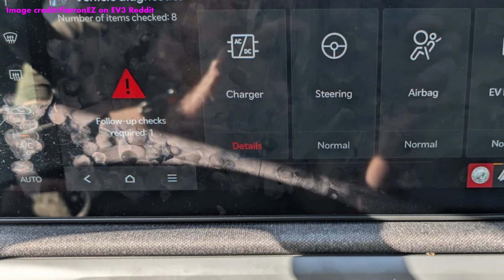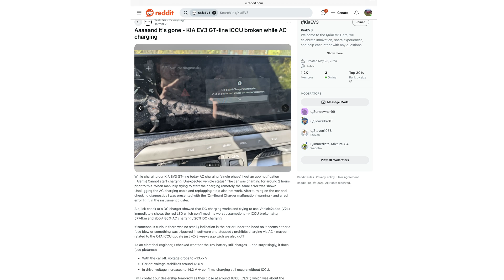New OTA UK/EU updates incoming for Kia EV3,EV9 & Facelift EV6 including 2nd ICCU update for EV3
Kia EV3 CCNC Satnav issue also holiday driving efficiency

Use this link to sign up to Octopus Share £100-

Links:-
Kia UK OTA portal